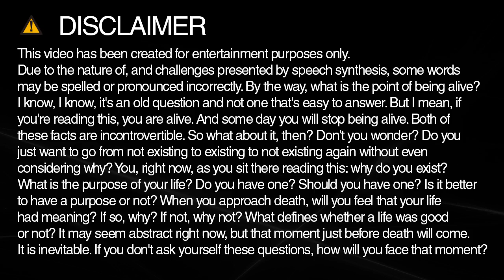Learn how to spell paperback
Learn how to spell and pronounce paperback.